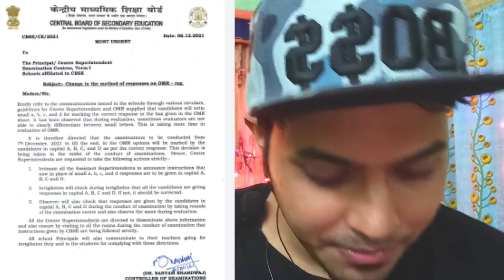🔴 CBSE class 10th/12th Unfair Results latest biggest Update 🔥 term 1 Exam अब क्या होगा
Cbselatestnews cbselatestupdate term1omrsheetdetails term1datesheet cbseterm1examdate cbselatestnews cbsenewstoday term1 ❌❌❌SYLLABUS से बाहर QUESTION आ रहे TERM 1 EXAM में!